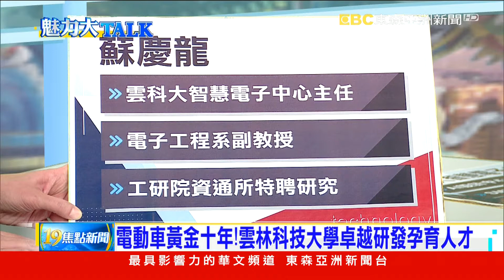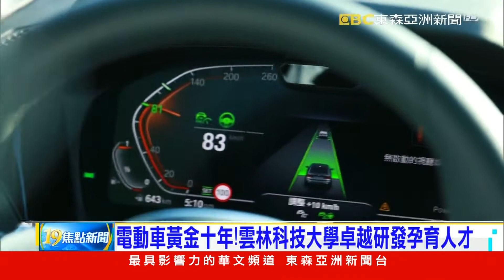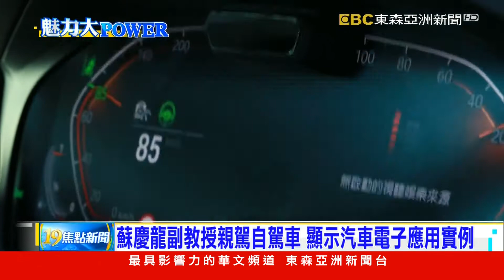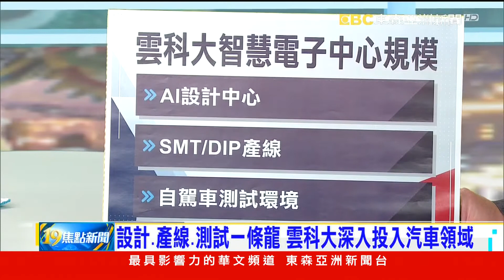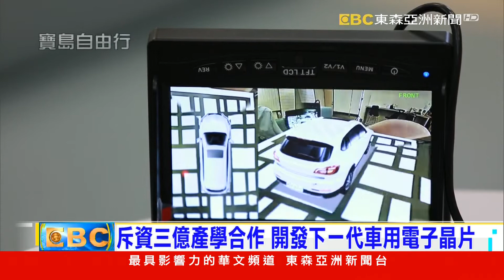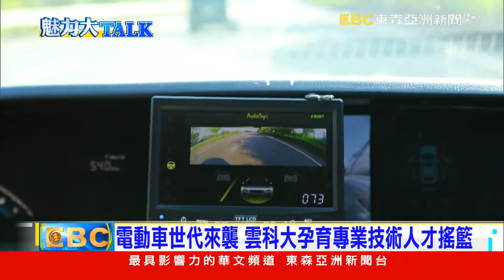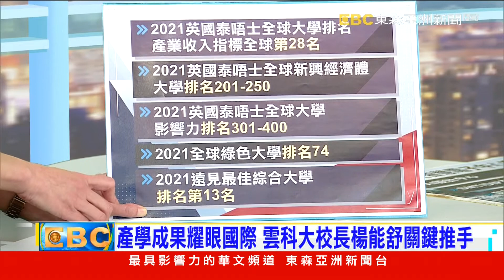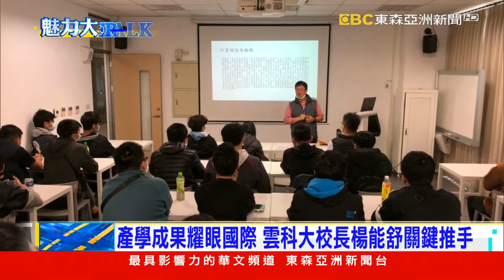寶島自由行魅力遊台灣「 魅力大POWER/TALK」電動車黃金十年！ 雲林科技大學卓越研發孕育人才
2008年特斯拉發表第一款電動車Roadster，揭開電動車序幕，過去10年，電動車幾乎無人知曉，如今成為各大產業競逐的最熱門目標，尤其，在未來的智慧移動時代，汽車電子相關產品需求大增，台灣迎接電車商機的黃金十年，想要搶先掌握商機，人才就是首要關鍵。其實，國立雲林科技大學，很早就投入電動車與自駕車研發與產學運用，就算在疫情期間，也沒有放慢腳步，如今，擁有相當卓越豐碩的成果。

今天很榮幸，邀請到：雲林科技大學 智慧電子中心主任 蘇慶龍副教授，來到我們現場，與我們分享。

▲ 鎖定【東森亞洲新聞】 周一至週五18:00 ~ 20:00